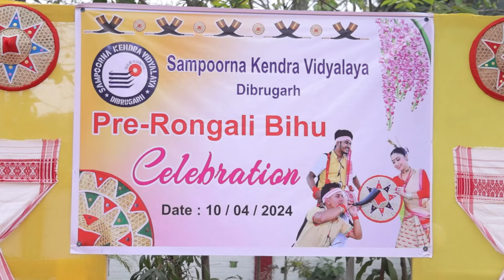Sampoorna Kendra Vidyalaya , Dibrugarh Pre Rongali Bihu Celebration 2024